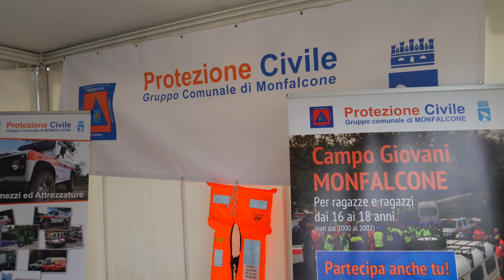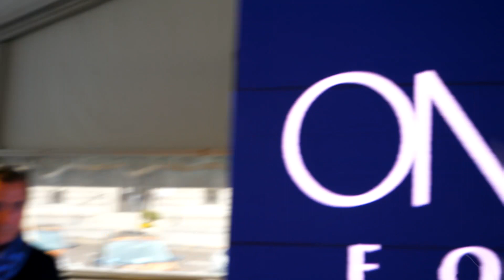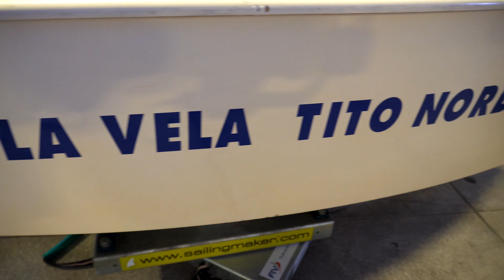promomare1 HD 1080p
NARC al Promomare Monfalcone